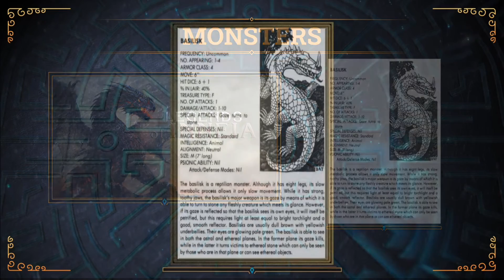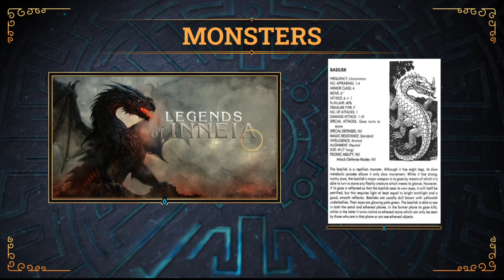A Basilisk Is A Legendary Reptile With A Deadly Gaze...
In European bestiaries and legends, a basilisk is a legendary reptile reputed to be a serpent king, who can cause death with a single glance. According to the Naturalis Historia of Pliny the Elder, the basilisk of Cyrene is a small snake, "being not more than twelve fingers in length", that is so venomous, it leaves a wide trail of deadly venom in its wake, and its gaze is likewise lethal. Its weakness is the odor of the weasel and the tears of a phoenix, which, according to Pliny, was thrown into the basilisk's hole, recognizable because some of the surrounding shrubs and grass had been scorched by its presence. It is possible that the legend of the basilisk and its association with the weasel in Europe was inspired by accounts of certain species of Asiatic snakes (such as the king cobra) and their natural predator, the mongoose.

The basilisk is called "king" because it is reputed to have on its head a mitre, or crown-shaped crest. The stories of the basilisk show that it is not completely distinguished from the cockatrice. The basilisk is alleged to be hatched by a cockerel from the egg of a serpent or toad (the reverse of the cockatrice, which was hatched from a cockerel's "egg" incubated by a serpent or toad). In Medieval Europe, the description of the creature began taking on features from cockerels. It has a venomous strike and in some versions of the myth has the ability to breathe fire.

One of the earliest accounts of the basilisk comes from Pliny the Elder's Natural History, written in roughly 79 AD.

Source --

Artwork ---